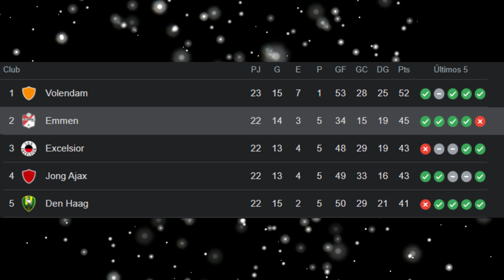BENEVENTO INTENTÓ NO CEDER A GIANLUCA LAPADULA A LA SELECCIÓN PERUANA, ENTRENAMIENTOS DE PERÚ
BENEVENTO INTENTÓ NO CEDER A GIANLUCA LAPADULA A LA SELECCIÓN PERUANA, ENTRENAMIENTOS DE PERÚ, RENATO TAPIA CELTA DE VIGO VS SEVILLA